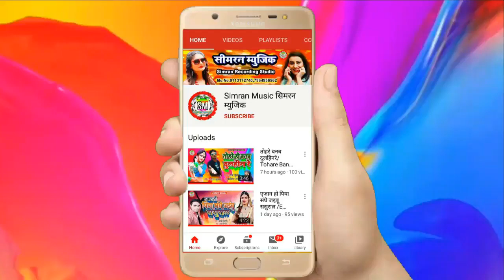सीढी लगा के बलम मजा मारे || Sidhi lagake balam maja mare || pappu bedardi ka raomanchak song simran